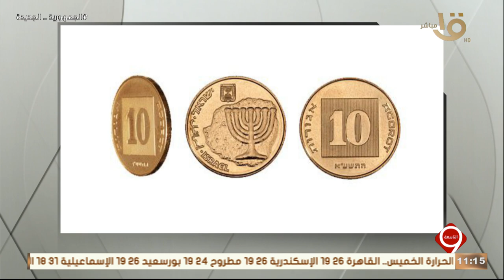قضية آثارها قديما ياسر عرفات عملة صهيونية تظهر خريطة إسرائيل الكبرى التي تمثل الأهداف الصهيونية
التاسعة - قضية آثارها قديما ياسر عرفات عملة صهيونية تظهر خريطة إسرائيل الكبرى التي تمثل الأهداف التوسعية الصهيونية